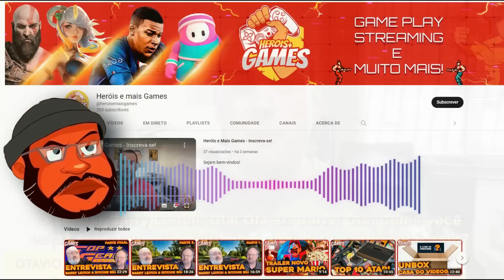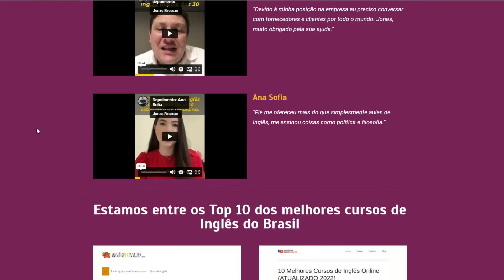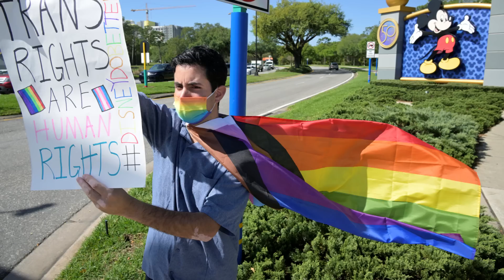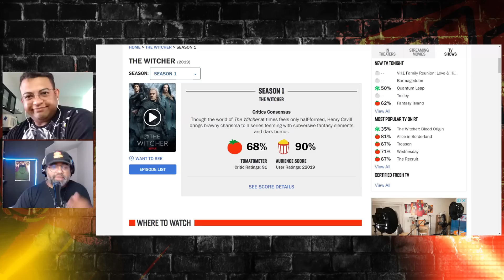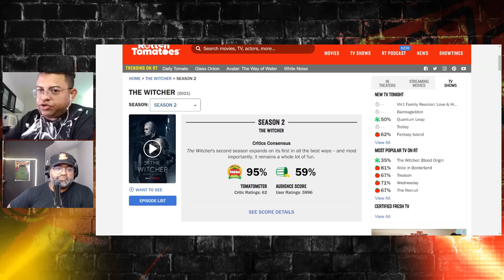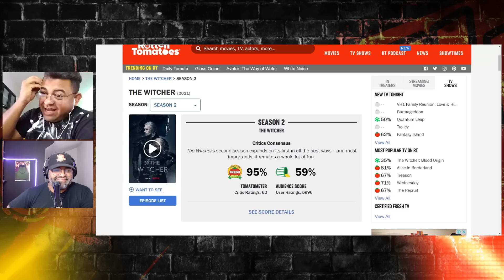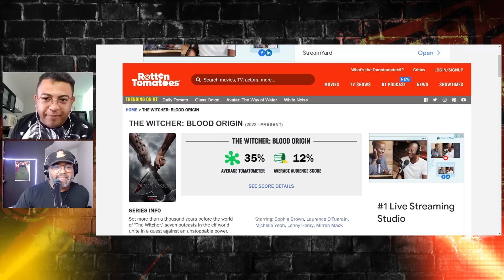VERGONHA! THE WITCHER ORIGEM- É O FIM DA FRANQUIA ?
Olá queridos Heróis hoje vamos falar sobre essa serie que entrou pra historia como a pior serie da plataforma Netflix!!

GERTRUDE HIMMELFARD
ROGER SCRUTON